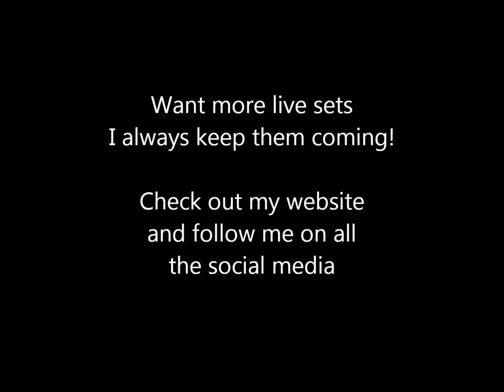DJ Constantine Freestyle Mix live at Plastique Lounge 1998 with Tony Monaco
We go back to 1998 for this classic Freestyle Set at the legendary Plastique Lounge. DJ Constantine smashes this killer freestyle set like no other man can. 3 Turntables, 2 CD players and a thousand screaming clubbers inside and outside the packed club. All recorded live and transmitted on Hits 103.5 FM Toronto. Tony Monaco is the host and this man knows his freestyle music! He goes crazy and puts on a show on the MIC as well.